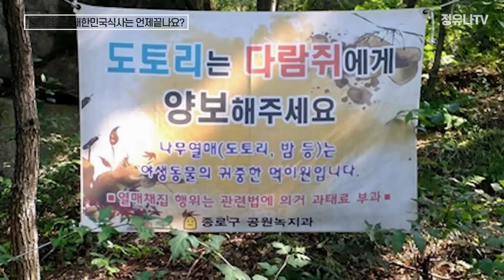대한민국사람들의 식사는 대체 언제 끝나나요??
안녕하십니까 정유나입니다
이번영상은 지난편에 이어 안혜경 언니와 함께 대한민국의 식사문화에 대해  북한문화와 비교하면서 녹화를 진행했습니다!
많은 시청 부탁드리고 구독!좋아요! 꾹 눌러주시면 감사하겠습니다!

정유나tv에서 아만나쇼핑몰을 운영하고 잇습니다
아만나몰에서는 다양한 제품을 판매하고 있습니다
현재는 김치와 건어물을 판매하고 있습니다.
제품홍보와 판매가 필요하신 구독자분들께서는